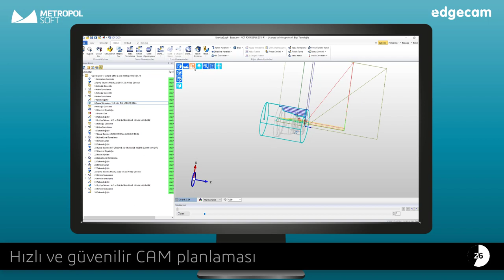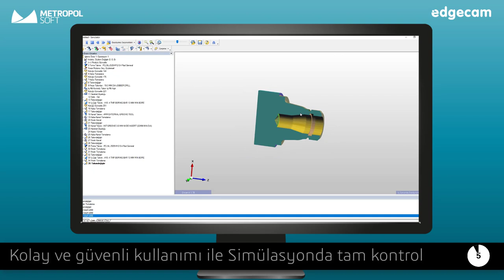EDGECAM'de 2 Eksen Torna Otomatik İşleme Nasıl Yapılır?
Bu hafta EDGECAM'de 2 Eksen Torna Otomatik İşleme / 2 Axis Turning Automatic Machining  videomuz yayında!